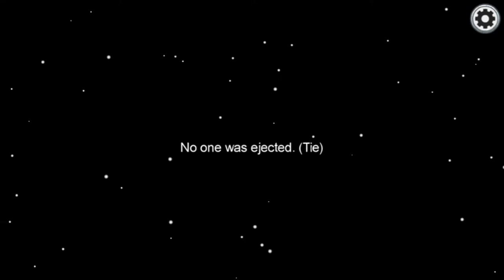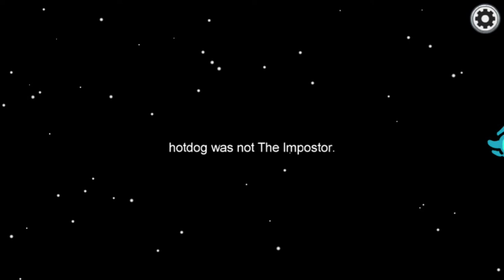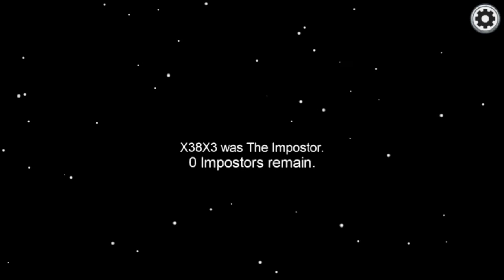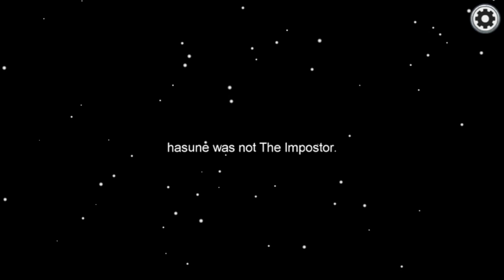I knew it... (ft. David Shoemaker)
Download Among Us on Google Play!

Info: David Shoemaker is bruh.